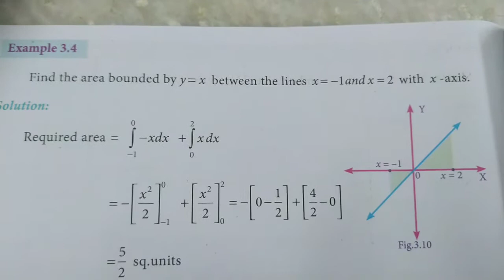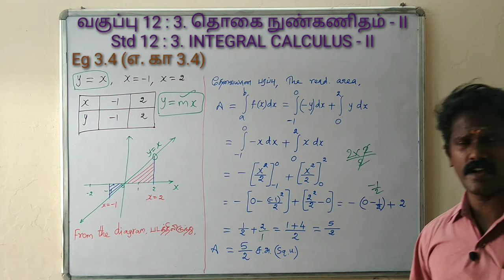12th Std Business Maths Chapter 3 - Eg 3.4